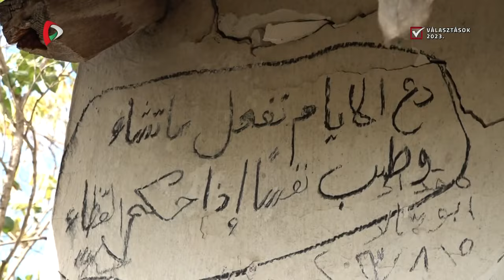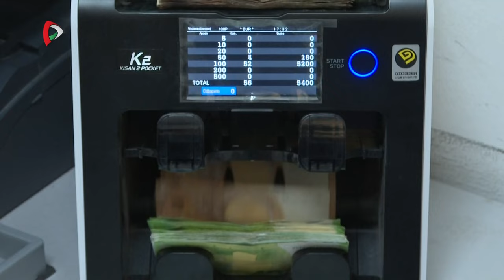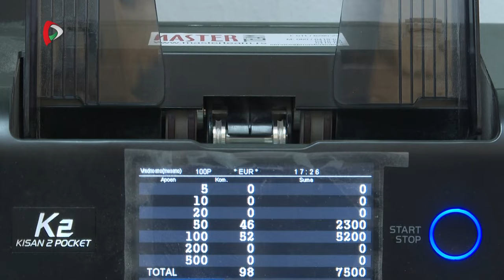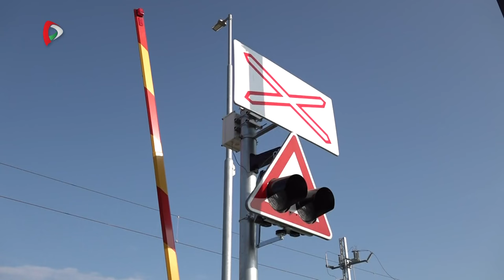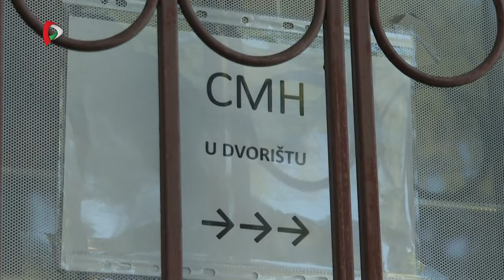Közügyek - 2023.11.14.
A Közügyek mai adásának témái:
- A VMSZ választási programja - EU-integráció, migráció elleni küzdelem
- Az EB Szerbiáról szóló jelentése - Előrelépések és kritikák
- Vasútfejlesztés Szerbia és Magyarország között - Szeged-Szabadka és Budapest-Belgrád vasútvonal
- Kólabotrány Horvátországban - Az élelmiszerbiztonsági szakember válaszol
- Isztambul – Törökország kulturális központja - Vajdasági diákok tanulmányi úton